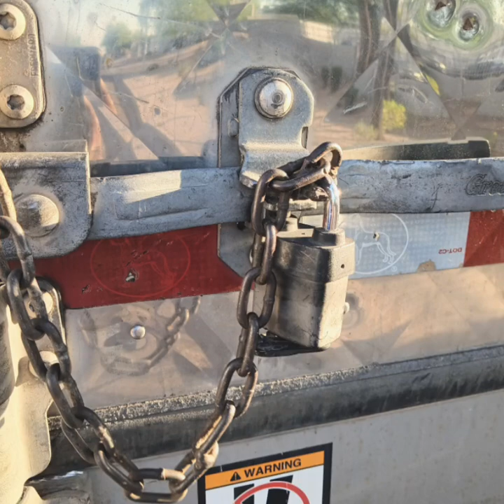PHOENIX, AZ: The finale of this LTL to The Valley of the Sun 🔆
Thanks for hanging out with me in Phoenix folks 👍